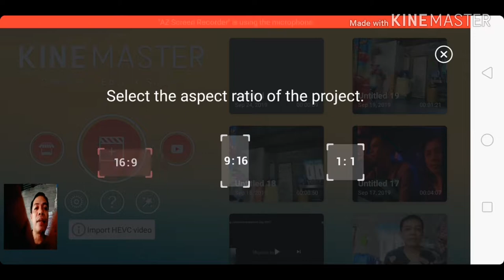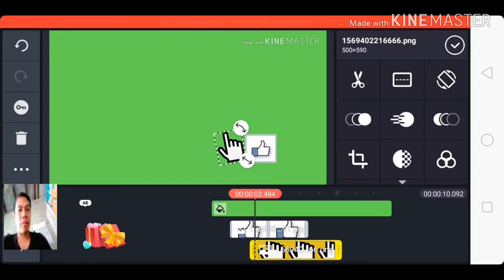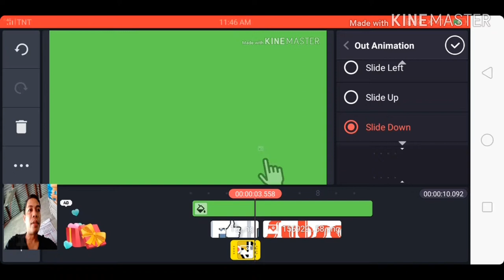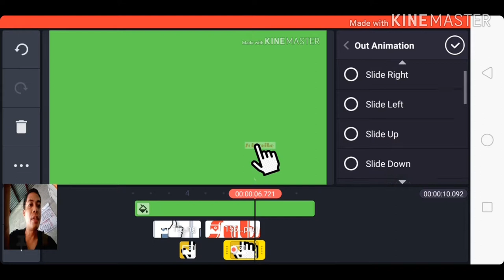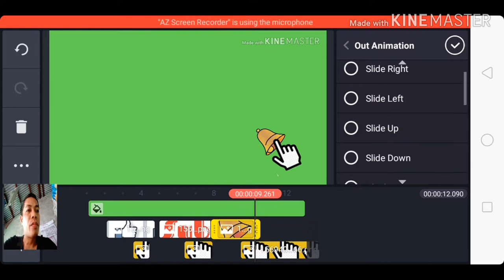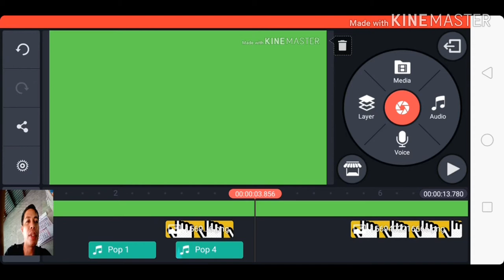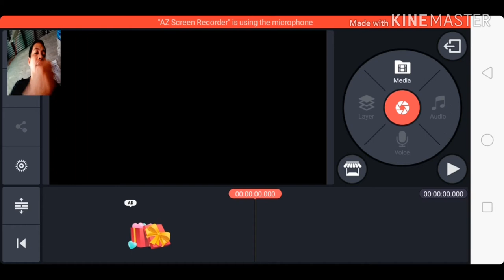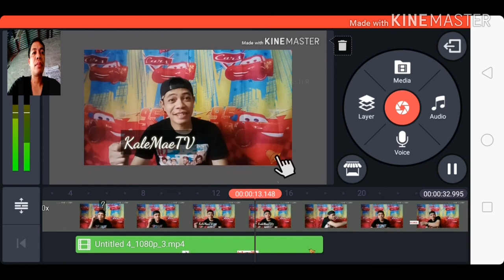HOW TO MAKE SUBSCRIBE BUTTON, (ANIMATED) USING KINEMASTER.